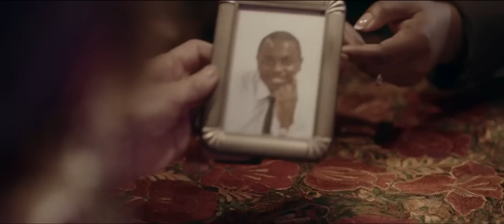Hollard Television Ad "Caravan"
Ensure your family love you. Forever. for Investments and Home, Car, Business, and Life insurance.